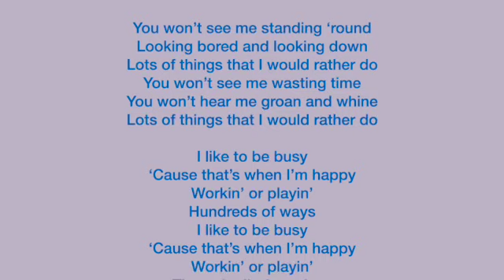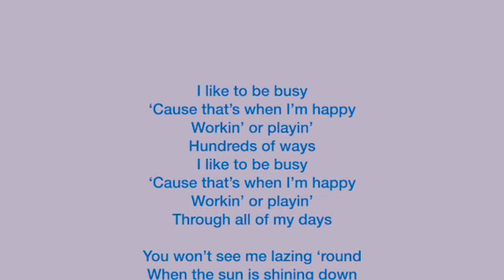I Like To Be Busy | How to Do Something Besides Watch TV | Kids Learning | Kids Songs 🎵 By Joy Berry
👉👉A Kids Book About How to Do Something Besides Watch TV

I Like To Be Busy | How to Do Something Besides Watch TV | Kids Learning | Kids Songs 🎵 By Joy Berry - A sing-along teaching kids Living Skills about How to Do Something Besides Watch TV Songs from Joy Berry's Help Me Be Good SEL educational books - Subscribe to our channel for more kid’s educational videos and kid’s songs:    @JoyBerrybooks-music-videos

How to do Something Besides Watching TV teaches how to deal with boredom in creative and productive ways.

FREE Downloadable Songs and Lyrics with the purchase of a Softcover Book OR an e-book!